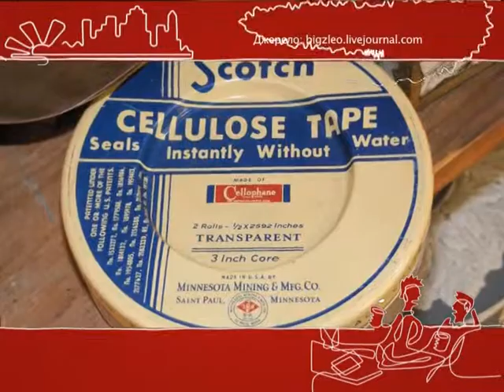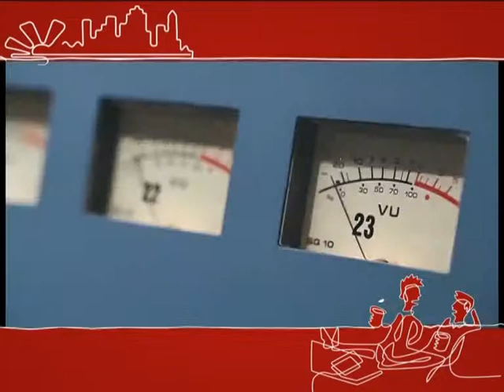Что Такое «Аккорд»? - Старт-UP Show з Nescafe 3в1 - 12.09.2014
Дивись "Старт-UP Show з Nescafe 3в1" на М1 - Що таке «Акорд»?